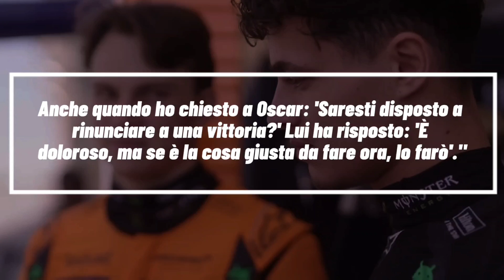LA MCLAREN HA SCELTO..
La McLaren ha scelto fra i suoi piloti